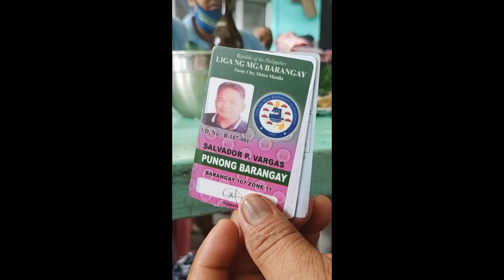Meet The Barangay Captain Beautiful Friendly People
Walkabout Follow on from last Video
Walked down Burgos Street and onto P Zamora
Took the first left into a small road that was a dead end, but I didn't know that at the time
Loads of kids started to follow and I came across some locals playing pool
All really friendly gave me a beer and asked if I wanted to play
I was then introduced to the barangay captain and sat having a few beers with him and his friends
They made me do karaoke which wasn't good